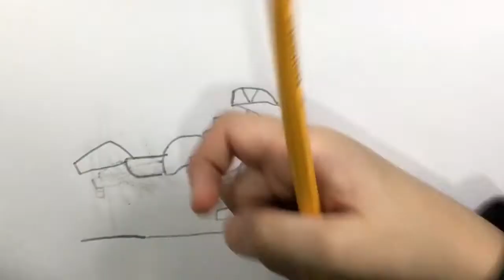Kawasaki Ninja 400 2021 | How To Draw Kawasaki Ninja 400 | Motovlog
In this video I will show you how I draw Kawasaki Ninja 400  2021. I love to draw.